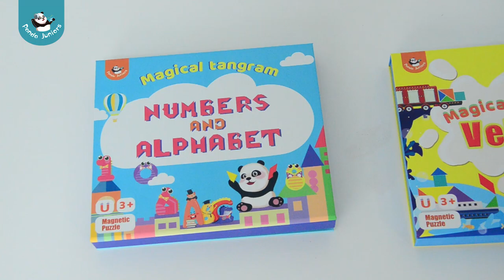Magical Tangram Intelligence Toys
It's the Classic Educational Montessori Tangram Toys for Kids Ages 3-8,we have three themes in level-up design,including the Numbers & Alphabets, Vehicles and Chinese Zodiac. It can build early shape,color and number recognition skills for develop hand-eye coordination and intellectual development,can inspire children's imagination as well as promote their physical and intellectual development.